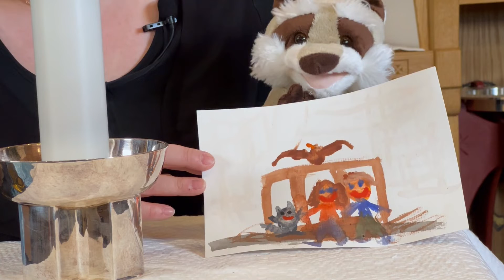Himmel och pannkaka säsong 2 avsnitt 3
I veckans avsnitt så är Toini försvunnen! Var kan busfröet hålla hus?

Veckans pyssel handlar om vår favoritplats.